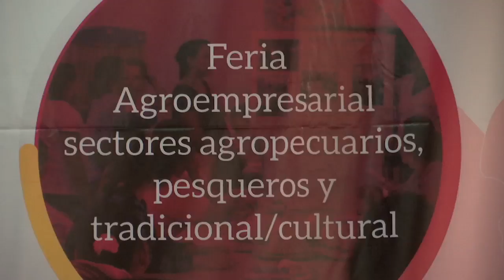Agricultura al Día - Ventajas del desarrollo rural